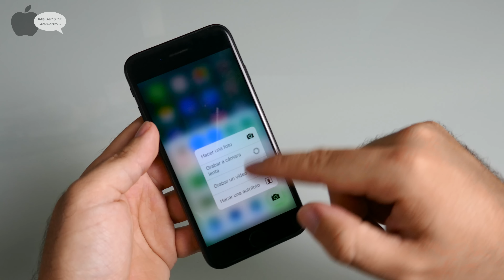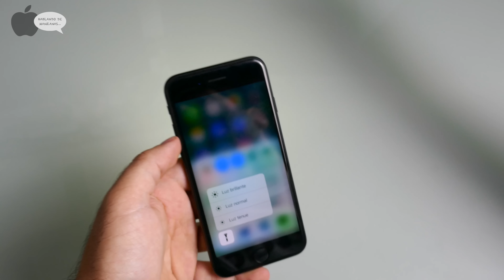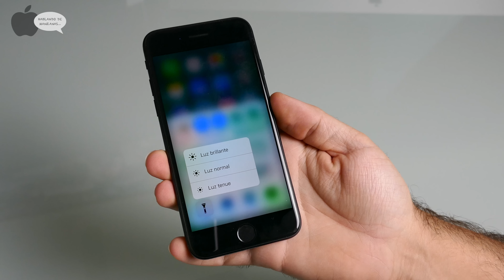Truco en iOS10 para cambiar la potencia de la linterna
Con la actualización del sistema operativo de Apple, iOS10, ahora podemos ajustar la potencia de la linterna haciendo presión sobre el icono de la luz desde el panel de control. Para el truco necesitamos un iPhone 6S, iPhone 6S, iPhone 7 o iPhone 7 Plus ya que se realiza gracias a la tecnología de presión de la pantalla conocida como Force Touch.